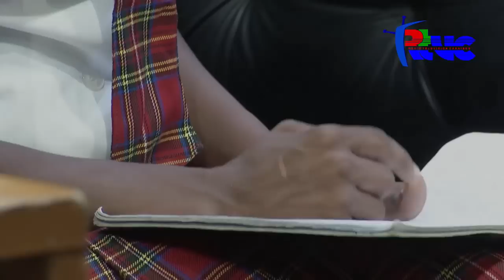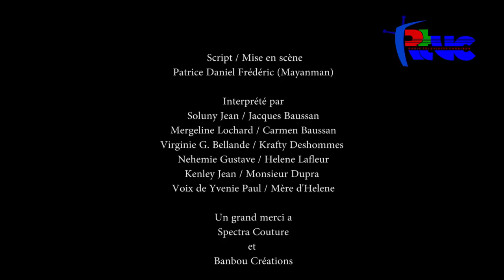LE DIRECTEUR DECOLLE (en HD) de la Compagnie de Théâtre Ami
Ecrit et mise scène par  Patrice D. FREDERIC.
Réalisé par La Radio Télévision Caraïbes dans O Théâtre.
O Théâtre comme au Cinéma!